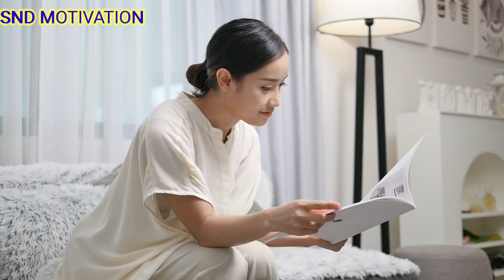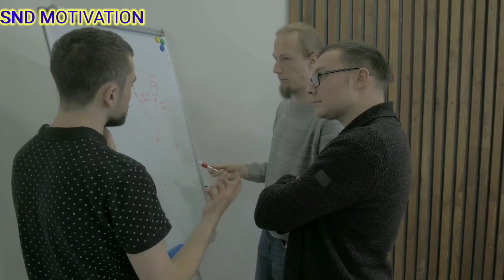How to Overcome Bad Time।Best Motivational Hindi video Speech By SND MOTIVATION।।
Remove sadness of life.
How to strong believe system.
Inspiration Quotes.
Motivation video for you.

SND MOTIVATION video
Inspirational video in hindi.
Best motivational quotes, motivational quotes, inspirational quotes.

How stop wasting time.
Reason of failure.
How to calm yourself in any situation.
Never share your weakness to anyy.
How to overcome bad times.
Educational study,story.
How to stay motivated.SND MOTIVATION.